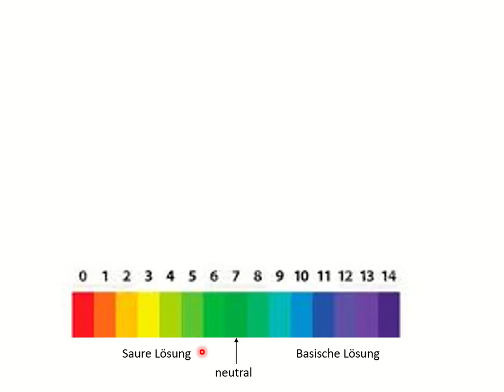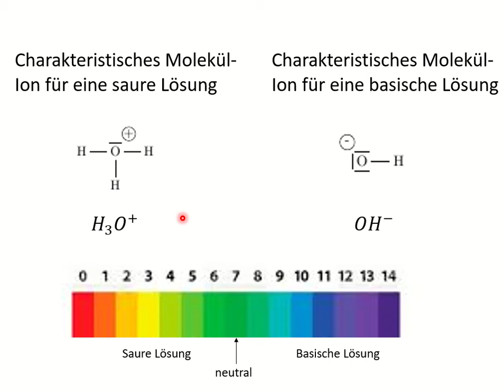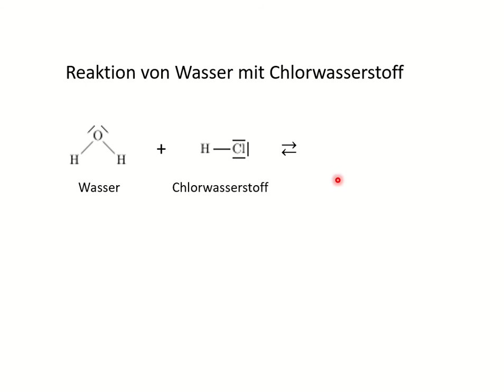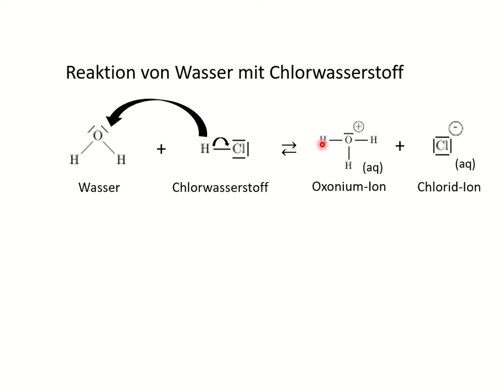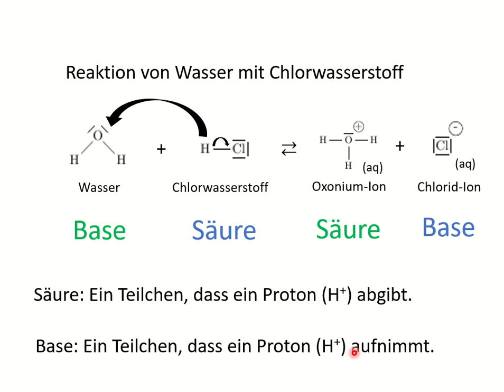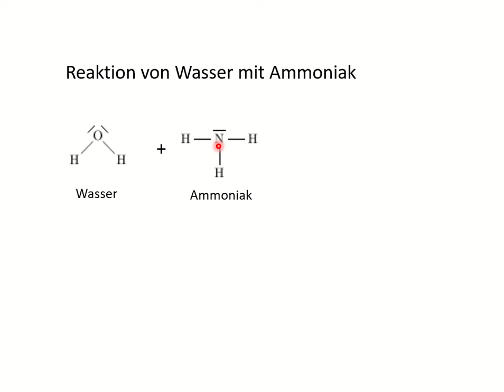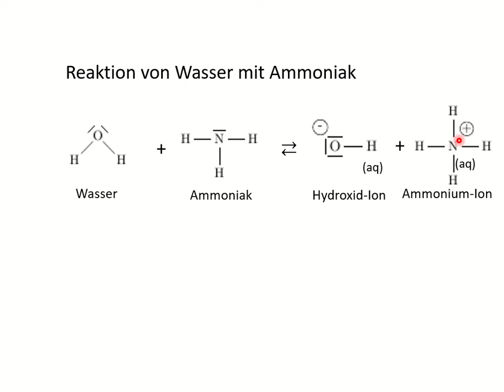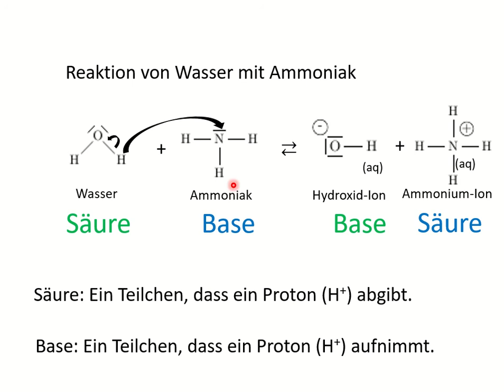Wiederholung Saure und Basische Lösungen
In diesem Video wird wiederholt was saure und basische Lösungen sind.
Außerdem schauen wir uns die Säure-Base-Theorie von Brönsted an.